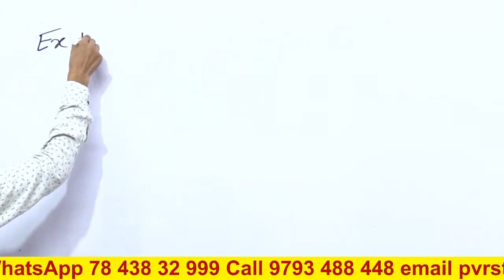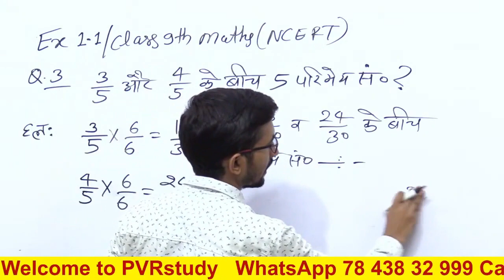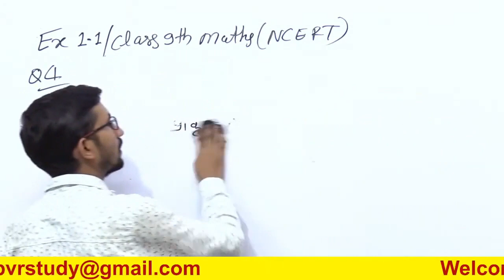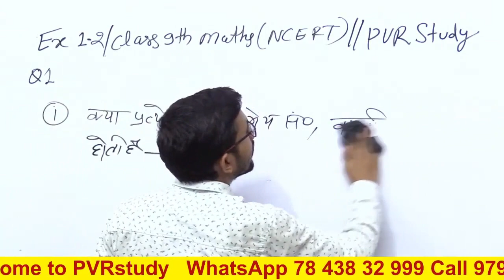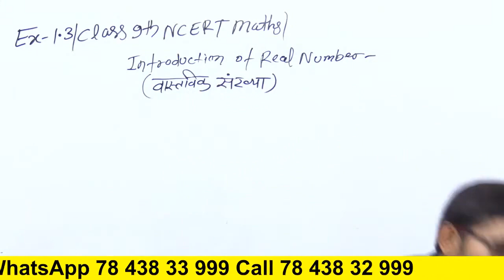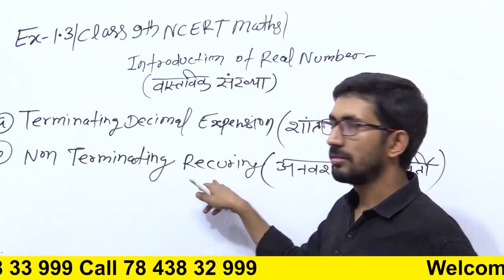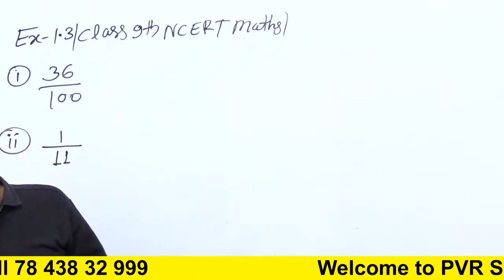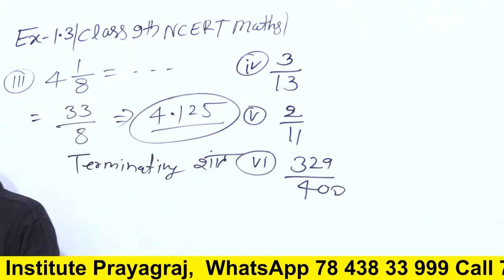Class 9th Maths Live Class | Part 2 | Class 9 maths chapter 1.2 | by Rajkumar yadav Sir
Class 9th Maths Live | Part 1 |Chapter 1.1 | by Rajkumar yadav Sir | कक्षा 9 की गणित,